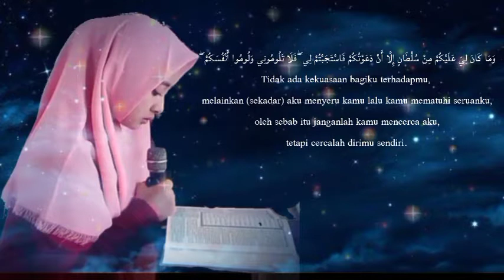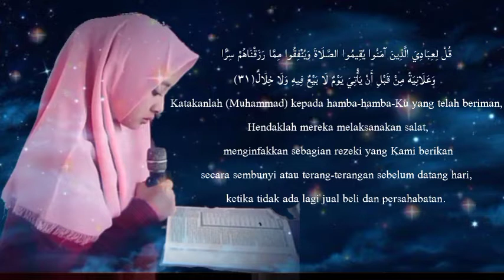cantik pandai mengaji, suara merdu, bikin tenang hati.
Hiasi hidup kita dengan membaca Al Qur'an
Isi hati kita dengan ayat² Al Qur'anan